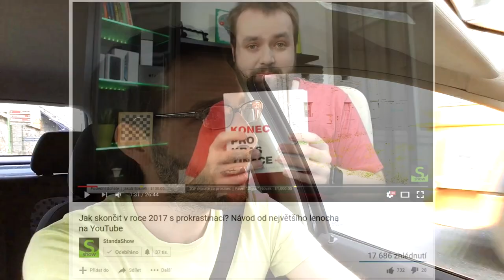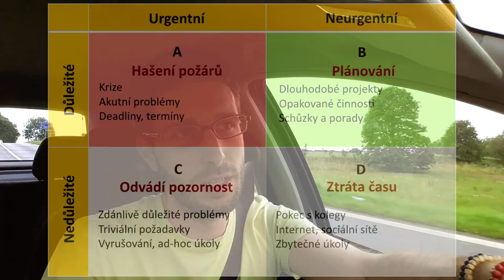TOP 5 PRINCIPŮ TIME-MANAGEMENTU A KONEC PROKRASTINACE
Time management dokáže porazit pracovní prokrastinaci. V osobním životě je to složitější, ale to nám pomůže Taoismus (wu-wei) a nebo StandaShow :)

HUDBA
Union Jacques - Forest Dub @FMA